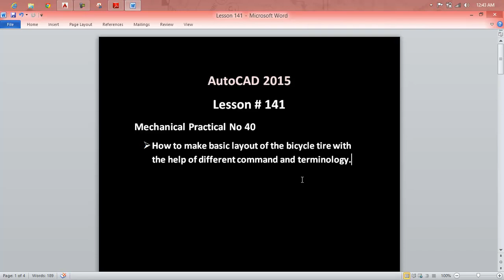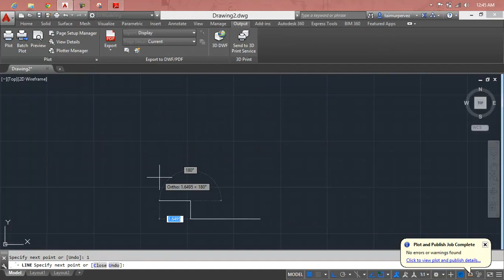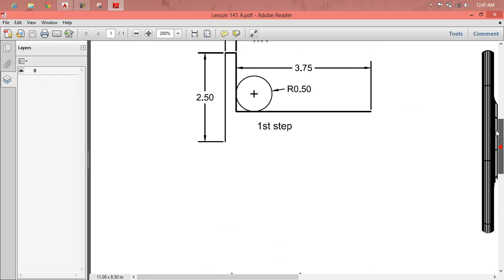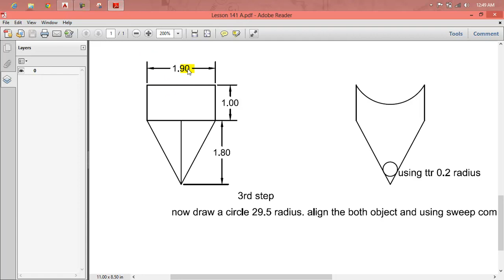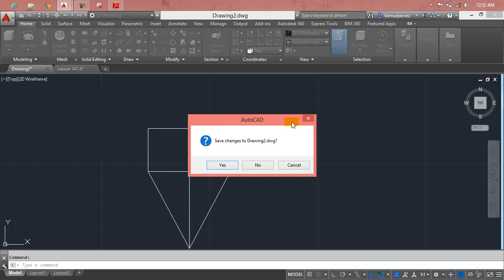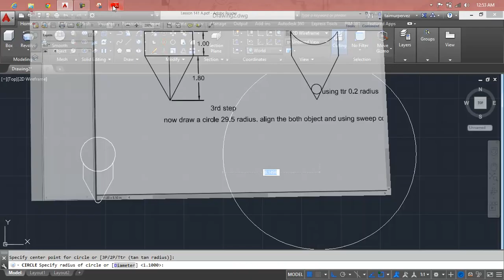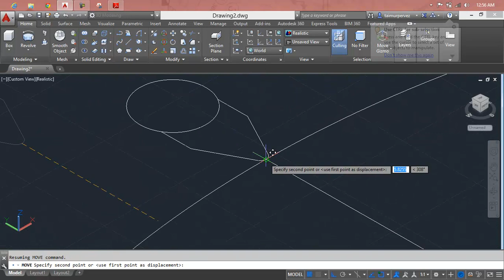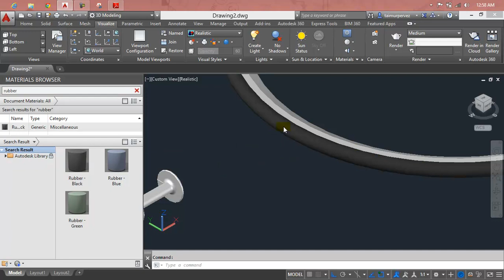AutoCAD Lesson 141